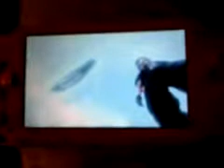final de final fantasy crisis core psp 2